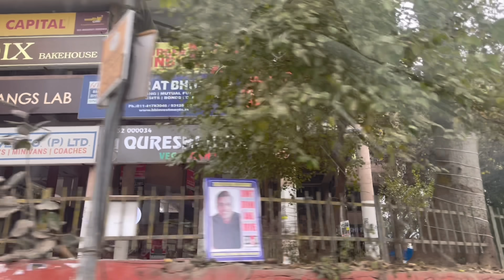Pin Removal He Is Scared 🥹 | Excited For The Wedding At Suri’s🥳 | Shopping 🛍️